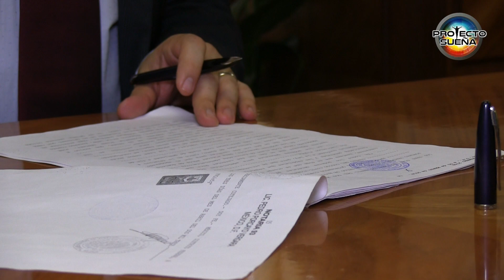Free Stock Footage Archive | Legal 1